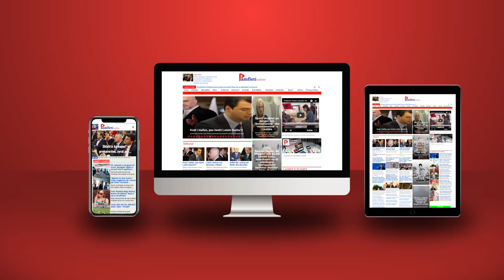Buzëqeshja që të kafshon e BE-së, Ballkani dhe sëmundja e Putinit!